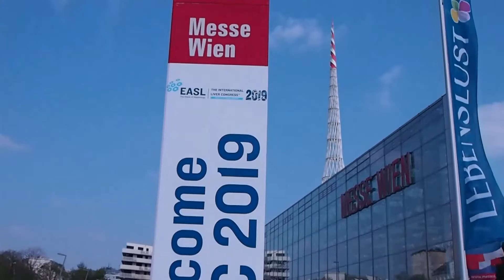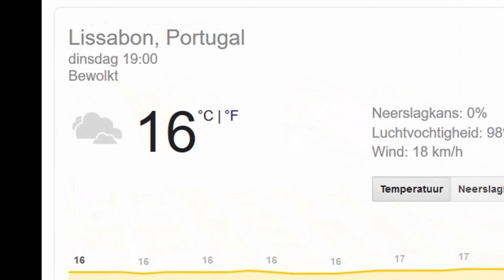PhD student 6 months experience so far | Biomeducated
I've been pursuing a PhD in Biomedical Science for 6 months now. Time to share all my experiences so far! Get inspired to pursue research as well!

0:20 How my personal goals and this YouTube channel mix with my Research
4:14 Things I did in those 6 months as a PhD student
         4:20 Conferences, Congresses, Symposia
         6:55 Extensive literature search
         7:40 My Research Topic In Short
         8:33 Test Experiments
         9:46 Potential Collaboration Meetings
         10:14 Administration, Trainings, Ethical Committees
11:51 Finding Balance
12:22 In Summary

Your added caffeine will keep me going!

PhD
PhD
PhD
PhD
PhD
PhD
PhD
PhD
PhD
PhD
PhD